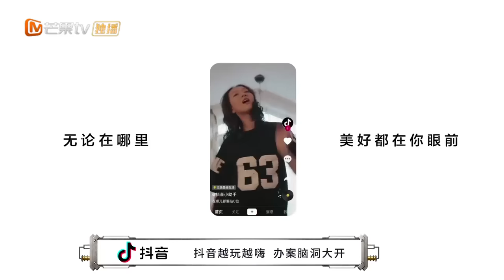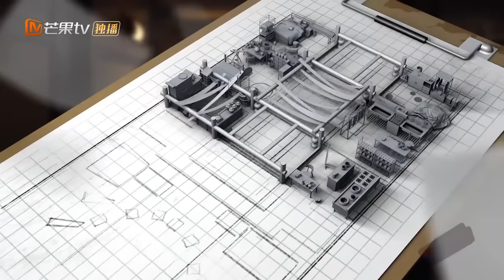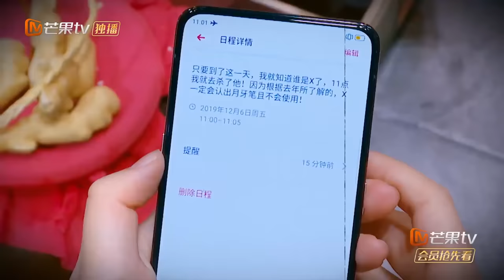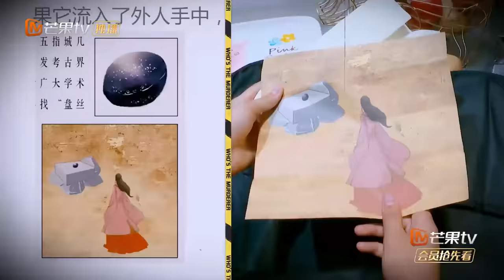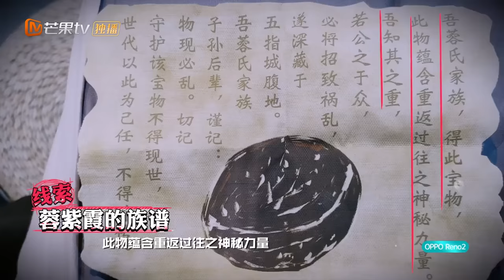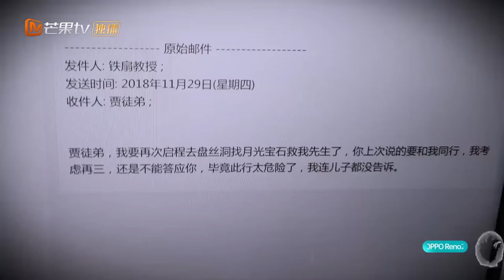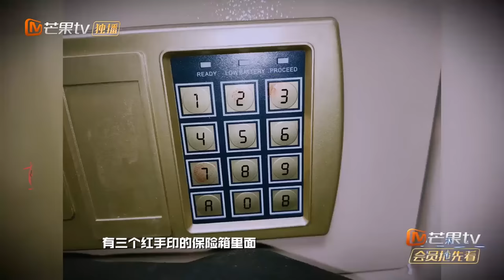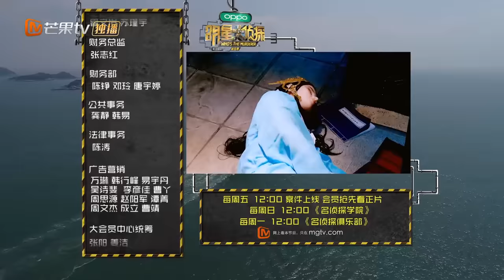【ENG SUB】《明星大侦探5》04案（上）：盘丝餐厅—— 餐厅命案谋财又害命？背后到底谁在做鬼？Who's the murderer S5 EP4 20191206【湖南卫视官方HD】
《明星大侦探5》侦心不改，强势回归！本期嘉宾：何炅、撒贝宁、魏大勋、魏晨、侯明昊、杨蓉、唐九洲（侦探助理）
Download MGTV APP To Watch Full Episodes
MGTV PC：